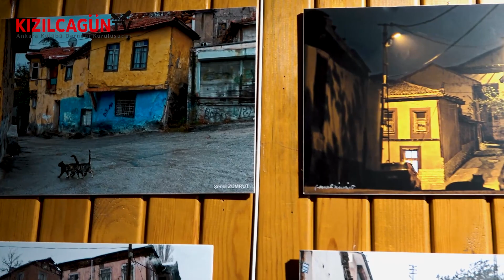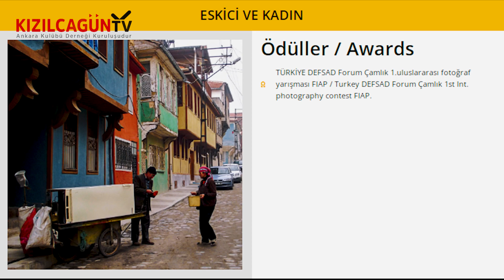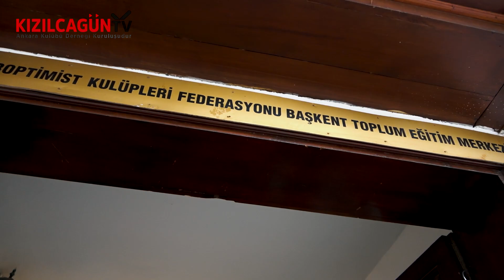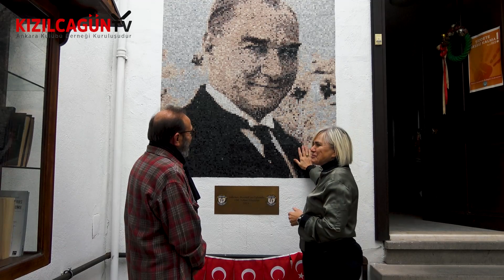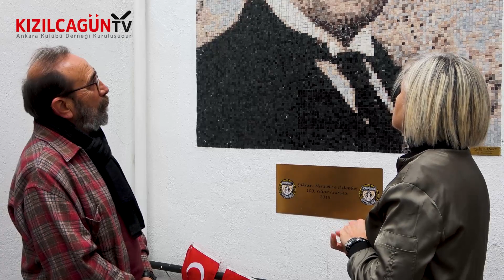Karanlıktan Aydınlığa Elele, Fotoğraf Sergisi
Fotoğraf Sanatçısı Şenol ZÜMRÜT'ün kadrajları ile gerçekleştirilen sergiyi ve daha fazlasını sizlere sunuyoruz. Ankara'nın yüzü bu sergide sizlerle buluşuyor.